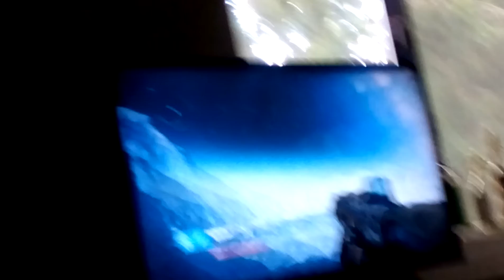Bout too fight